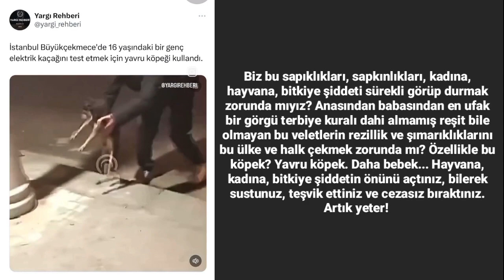Rezil velet, elektrik direğindeki elektrik kaçağını yavru köpek üzerinde deniyor!